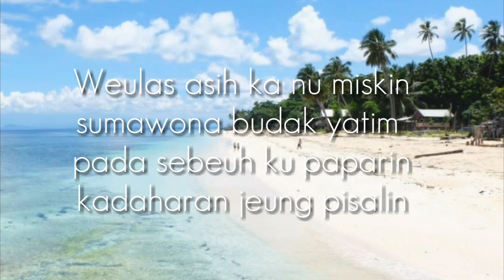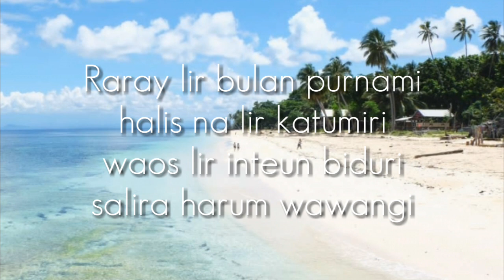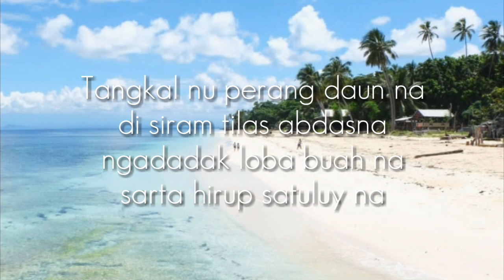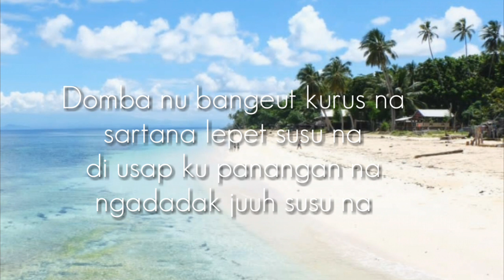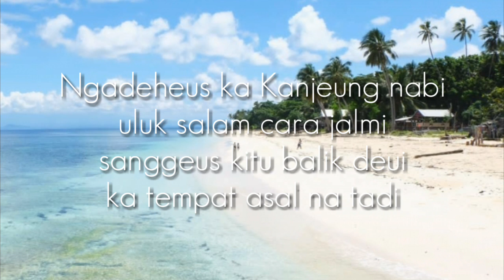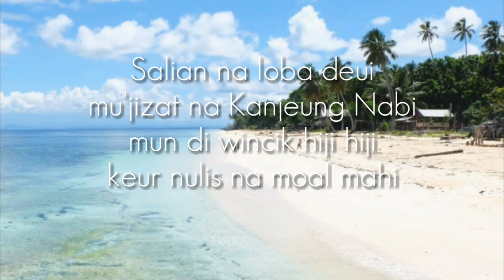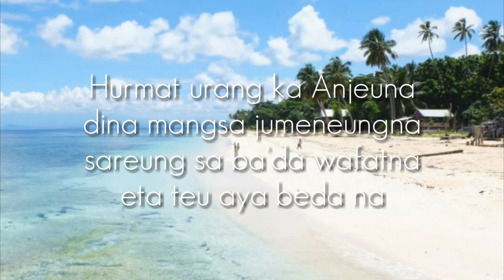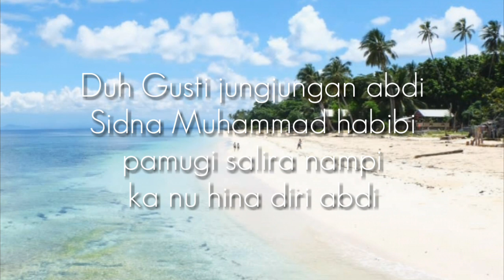NADZOM RIWAYAT ROSULULLAH SAW Part Terakhir (Versi Sunda) || By : Rsmayt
Assalamualaikum
Ini part terakhir nya yaa teman2. Semoga risma bisa upload video nadzom lain nya yg bermanfaat.